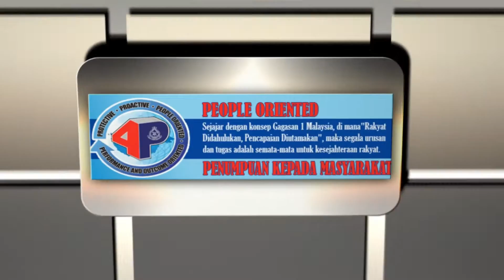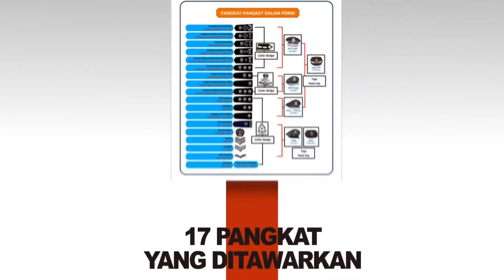Montages PDRM - StudioMates/KPMIM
Made by KPMIM DCD student

Amerizuan Adzian, Aiman Akbar, Hasiff Ghani.